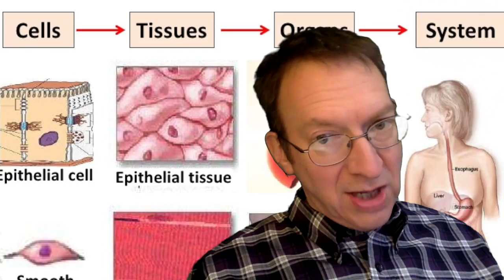Mr McCoy's Weekly Log 20